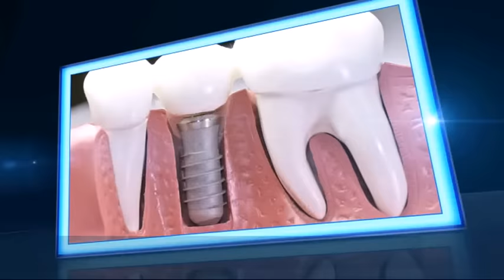Fiji Indian TV Episode 69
In Today's episode was covered on NUMBERS, what numbers mean to us, what importance its has in our daily life and more.